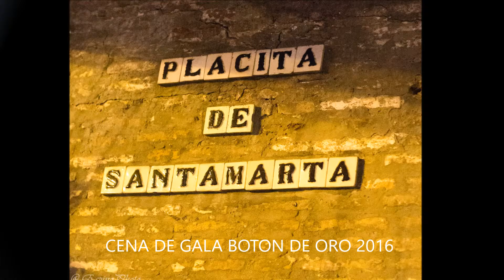CANAL SEVILLA RADIO - CENA BOTON ORO 2016 - SALA SALA OCCO